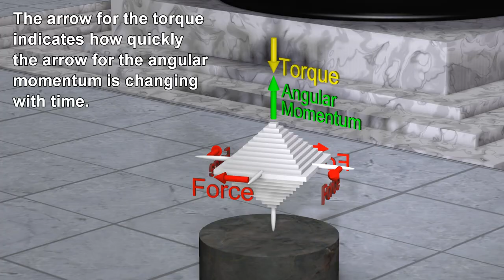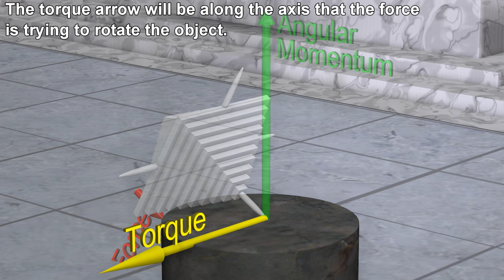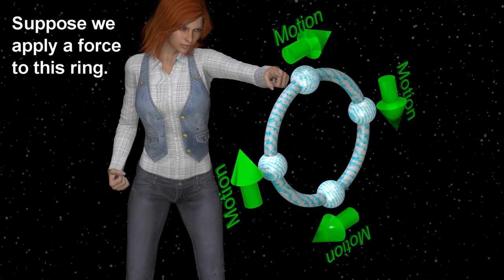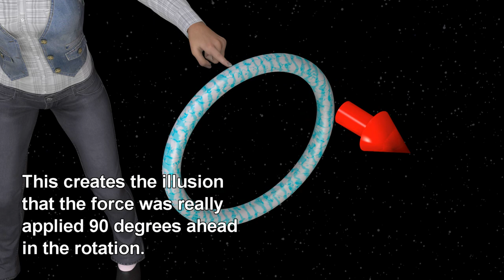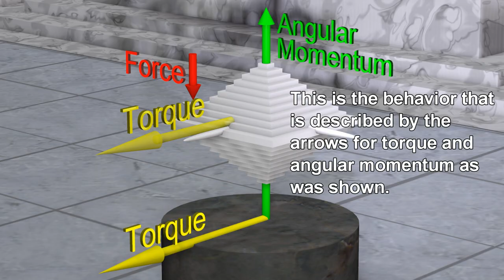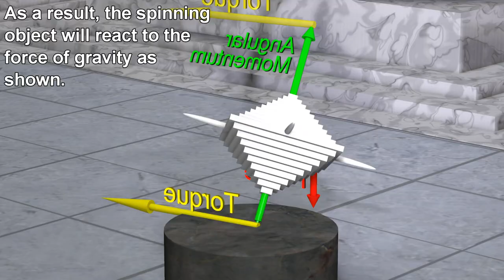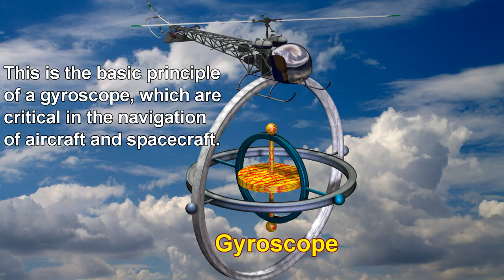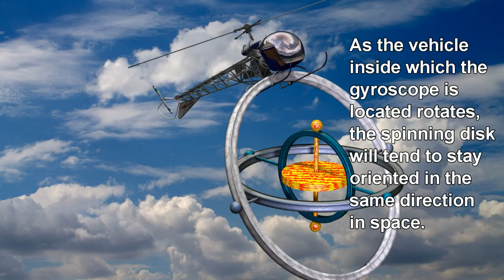Gyroscopic Precession and Gyroscopes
How the angular momentum vector is affected by torque, and why this results in gyroscopic precession and for the operation of gyroscopes used for navigation.